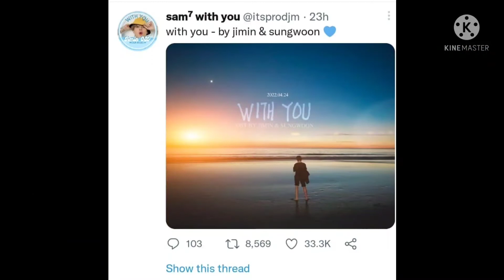Wow🤩😍Jimin's new OST song "With You" from "Our Blues" released today. Army are you excited to hear.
Hello Army. We are a new channel and we need your support as we all are one family(Borahae💜). Our channel specializes on BTS games, funny moments and voice changing BTS creations.